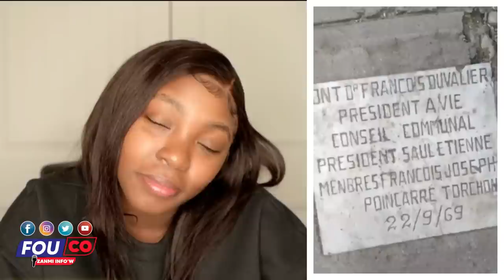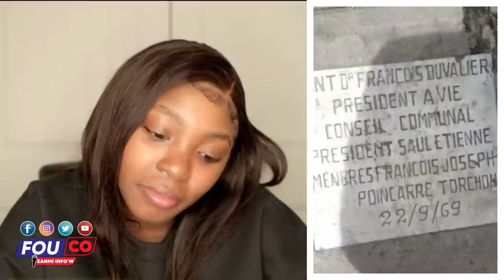Bouch Granmoun Santi Men Pawòl Nan Bouche Li Pa Santi Yo Te Pale Nou/FOUCO